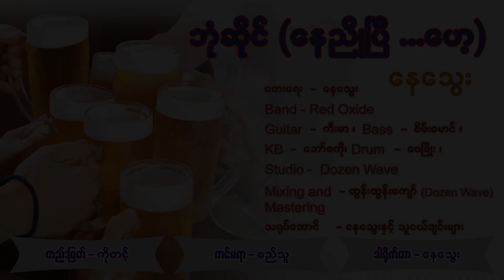နေသွေး (Nay Thway) - ဘုံဆိုင် (နေညိုပြီ...ပော့)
Listen to album, out now ( ဒီအယ်လဘမ်လေးကို  Online Platform တွေမှာအားပေး နားဆင်ဖို့ အောက်က Link လေးကိုနှိပ်လိုက်ပါ) 🎧

Muziclink :

Song Name : ဘုံဆိုင် (နေညိုပြီ...ပော့)
Artist : နေသွေး
Composer : နေသွေး
Guitar - ကီးမာ
Bass - စိမ်းမောင်
KB    - ဘော်စကို
Drum - ဝေဖြိုး
Mixing & Mastering - ထွန်းထွန်းကျော် (Dozen Wave)
Band : Red Oxide
Studio : Dozen Wave
Director : နေသွေး
Editor : ကိုတင့်
Cast : နေသွေးနှင့်သူငယ်ချင်းများ